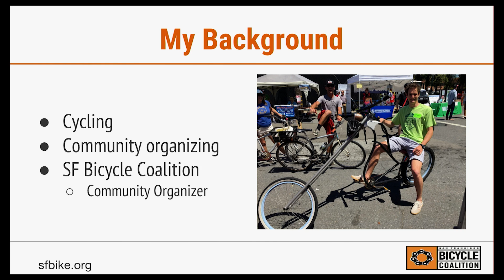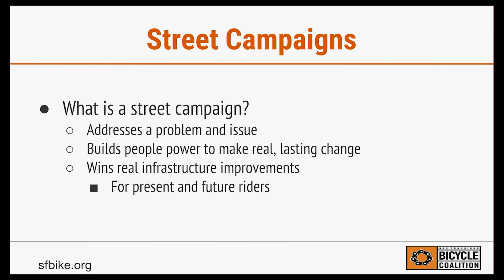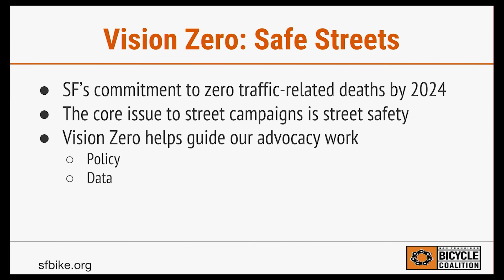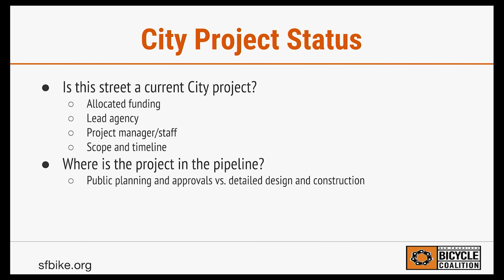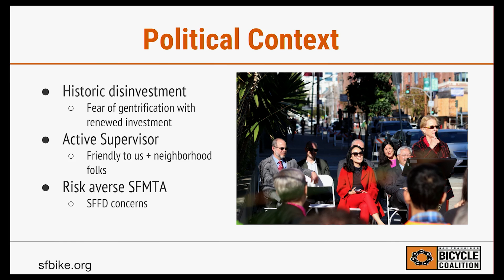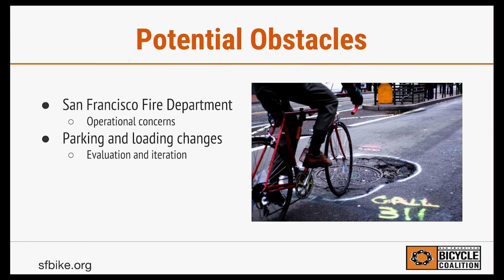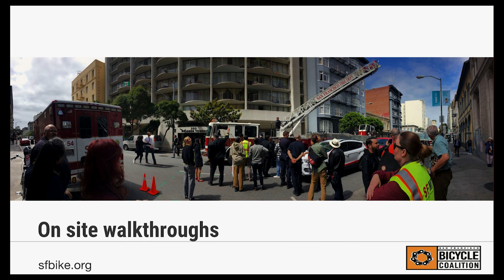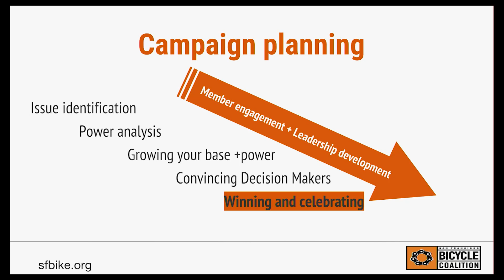Advocacy and Street Safety: How People Power Wins Protected Bike Lanes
0:15 - Start of Presentation - Charles Deffarges
31:09 - Q & A

The San Francisco Bicycle Coalition promotes the bicycle for everyday transportation and advocates to transform San Francisco streets for better bike safety. Learn about the organization and its safe streets campaigns.  Recorded on 03/14/2018. [5/2018] [Show ID: 33446]